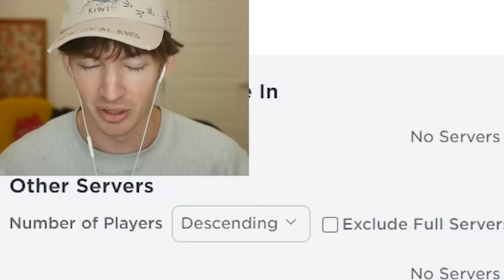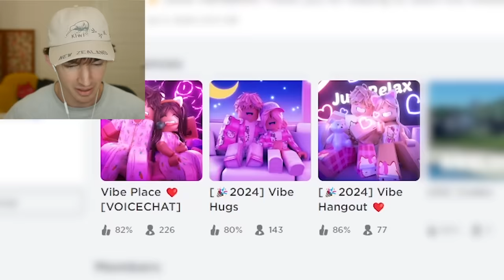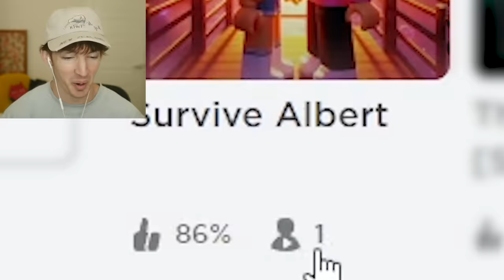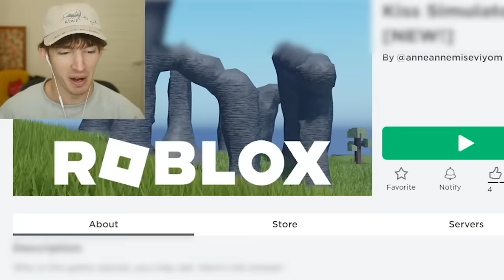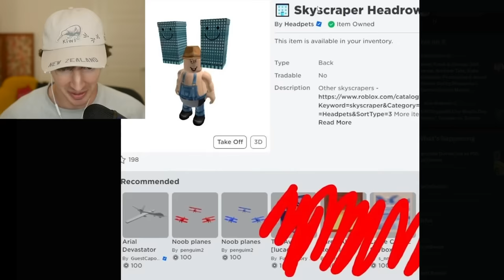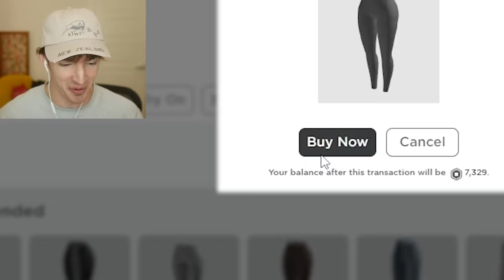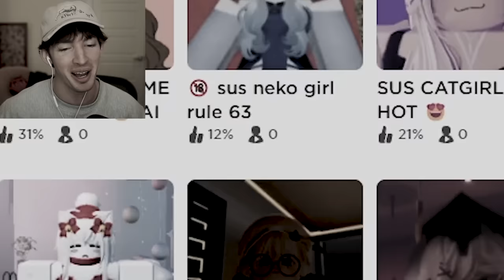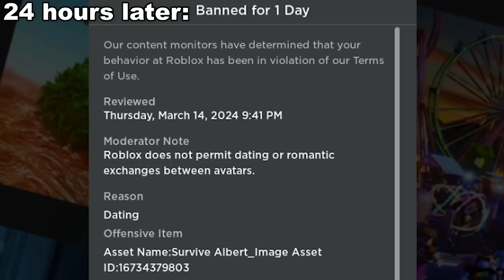I will NEVER stop roblox…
Sorry plz